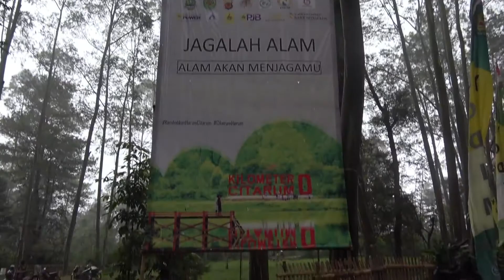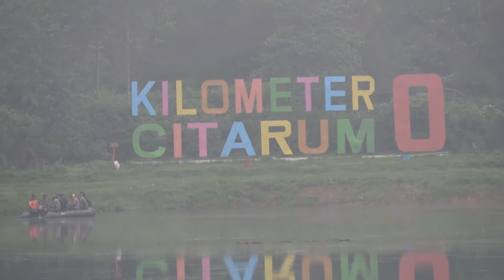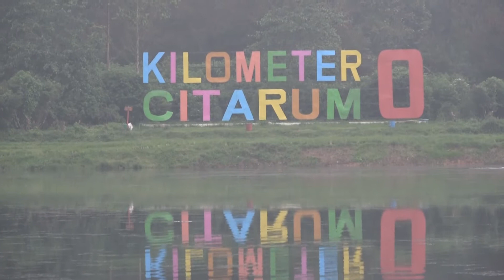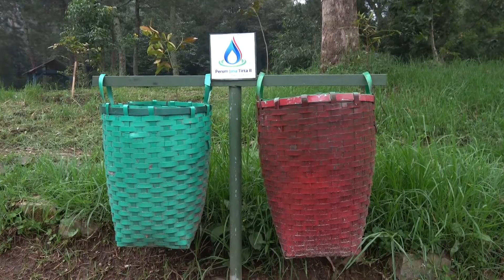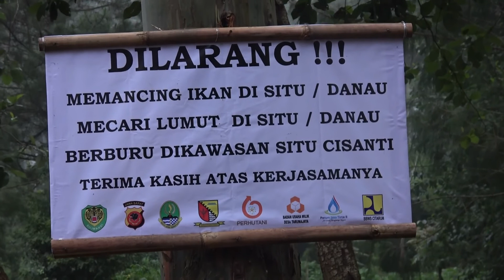SITU CISANTI YANG INDAH DAN ALAMI MENYIMPAN SEJARAH SILIWANGI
Dokumentasi perjalanan Tapak Kuring ke situ Cisanti yang mempesona dan Asri